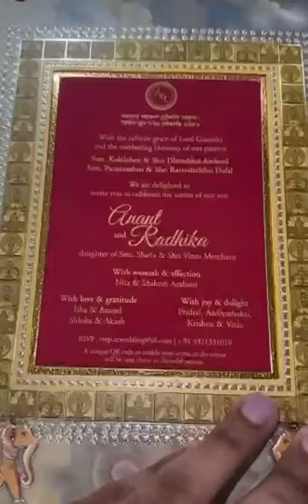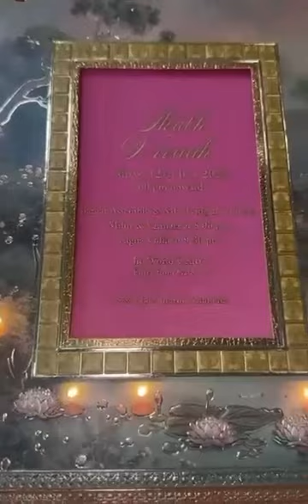ఇది గిఫ్ట్ అనుకుంటే పప్పులో కాలేసినట్టే